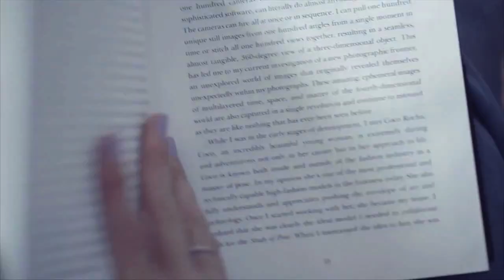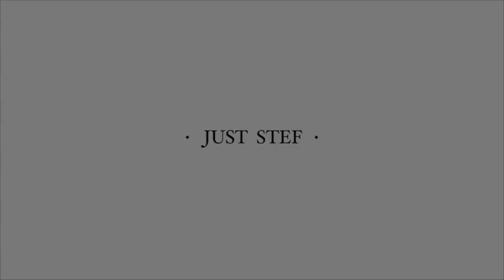Empacando para el Wellness retreat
Por primera ves estoy asistiendo a un evento invitada como blogger. No se alcanzan a imaginar mi nivel de emoción!! Aunque es local el evento, es un evento que representa bastante ya que estaremos trabajando con diversas marcas internacionales y pues yo, en comparación a las chicas que vienen soy micro micro blogger. Lo importante de esto es que por algo me tomaron en cuenta asi que a meterle con entusiasmo y que cada look este perfecto.
Espero lo disfruten y vean el esfuerzo que hay detrás de todo esto.
Un abrazo,